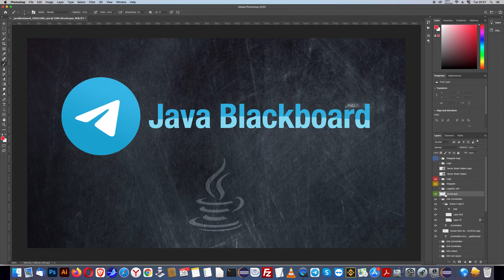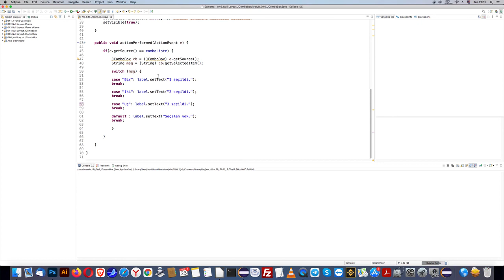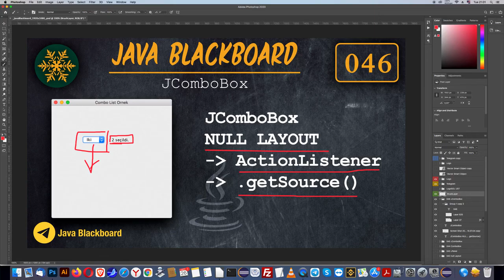046 Java Dersleri : JComboBox getSource() ActionListener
JComboBox
NULL LAYOUT
.getSource()
title JPanel
ActionListener